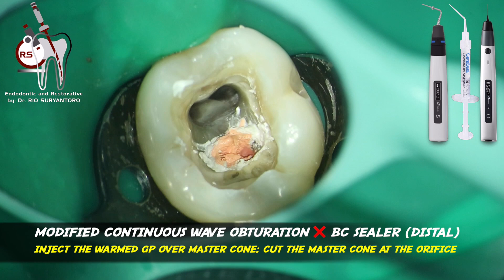SINGLE VISIT ENDODONTIC PROTOCOLS | RUBBERDAM - ACCESS PREP - CLEANING - SHAPING - 3D OBTURATION 🦷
SINGLE VISIT ENDODONTIC PROTOCOLS | RUBBERDAM - ACCESS PREP - CLEANING - SHAPING - 3D OBTURATION 🦷 in Mandibular 1st Molar❗️

PERAWATAN SALURAN AKAR GIGI SEKALI KUNJUNGAN PADA GIGI MOLAR 1 RAHANG BAWAH ❗️

a patient came into my office with symptomatic apical periodontitis in unfinished treatment.
in here, i focused on sharing how i did the endodontic protocols from rewalling, rubberdam placement, shaping, cleaning, disinfection, and post endodontic restoration.
here are the procedures from the beginning to the end:
1. rubber dam: Sanctuary dental dam®
2. diamond coated ultrasonic tip (e3D) to refine access cavity
3. Chemomechanical instrumentation: ONE G and ONE CURVE 25 taper 6% (coltene-micromega)
4. continuous  ultrasonic irrgation: niti u file attached to ultramint pro (eighteeth)
5. 3D obturation using fast fill and fast pack (eighteeth) and ceraseal bioceramic sealer (metabiomed)
6. coronal seal: low shringkage stress flowable composite (palfique bulkflow, tokuyama)
7. core build up: high filled, high viscosity flowable composite (palfique universal flow, superlow)
8. final layer: packable esthetic composite resin (palfique LX5, tokuyama)
9. microscope: labomed prima
10. xray: nanopix
11. gingivectomy: ACTTO50A electrosurgery unit